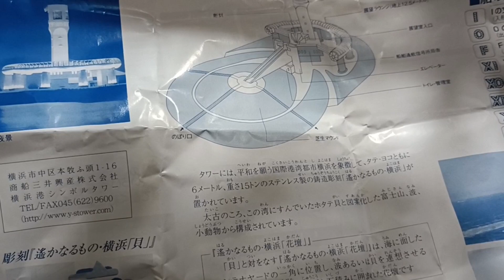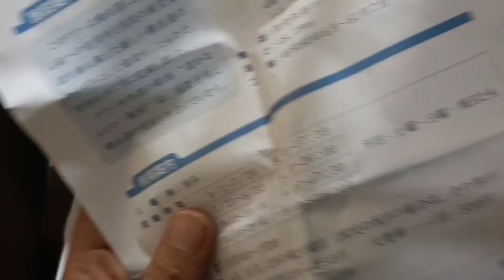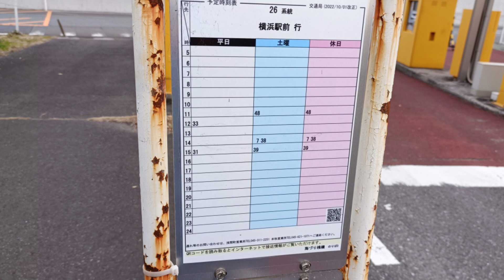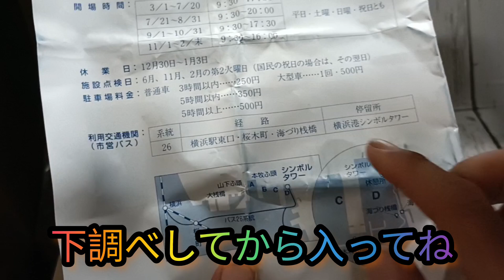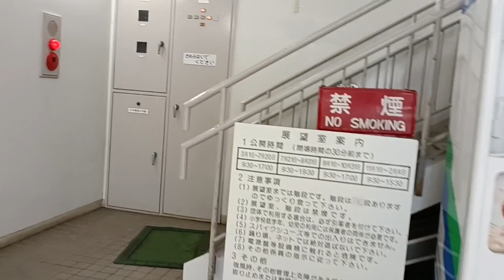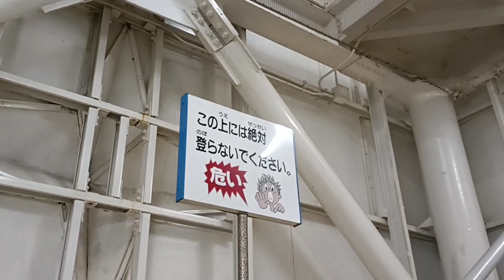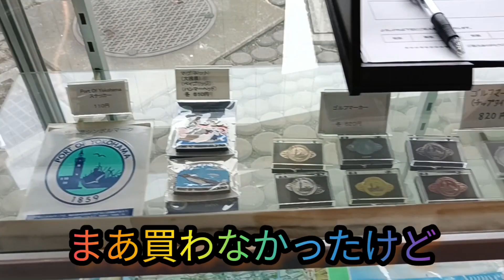横浜の海のを独り占め絶景スポット横浜シンボルタワー